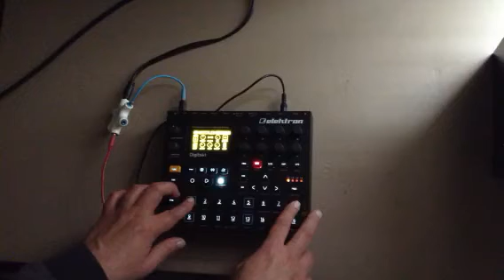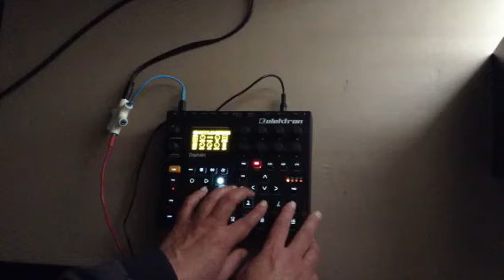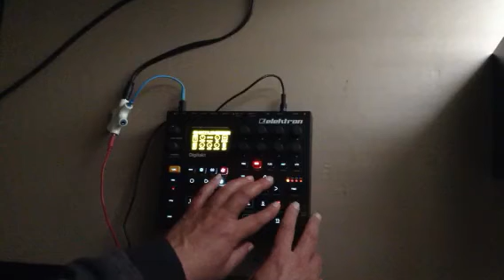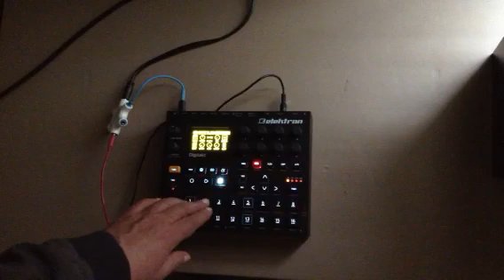faster detail //// hand held